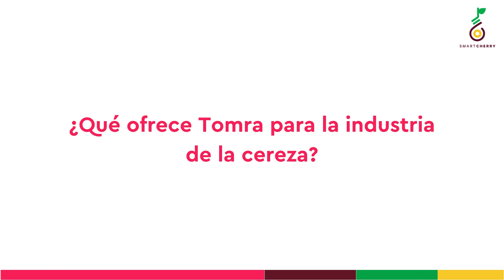Tomra en Macfrut 2023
Conversamos con Roberto Ricci, Global Category Director - Tomatoes de Tomra y representante de la  compañía en Macfrut 2023, sobre la relevancia de participar en dicha feria hortofrutícola; además,    Ricci se refirió a la tecnología de Tomra para la industria cerecera.